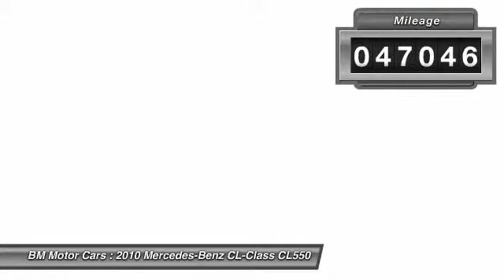2010 Mercedes-Benz CL-Class CL550 Rahway NJ 07065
2010 Mercedes-Benz CL-Class CL550

This vehicle is located at:

BM Motor Cars
1453 Lawrence Street